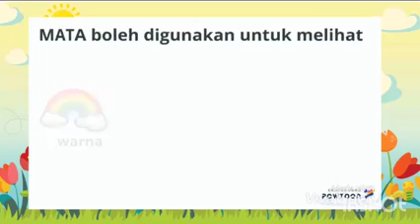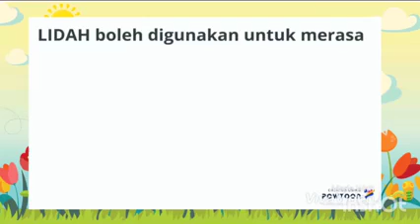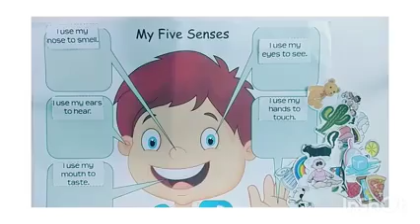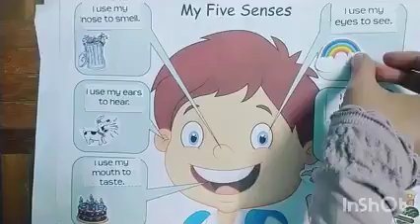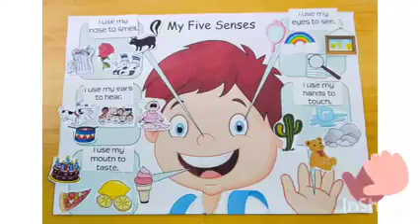4-SN-B : Deria Saya